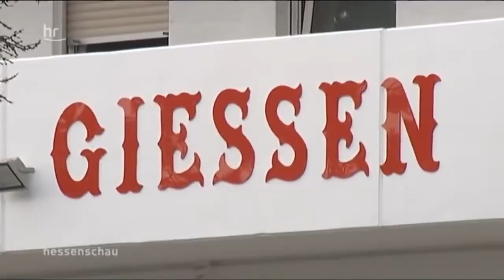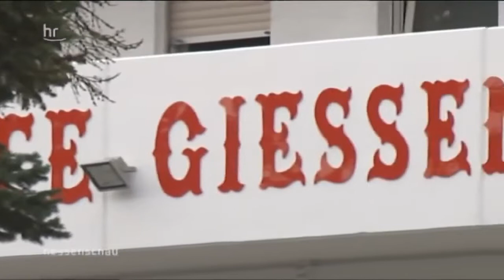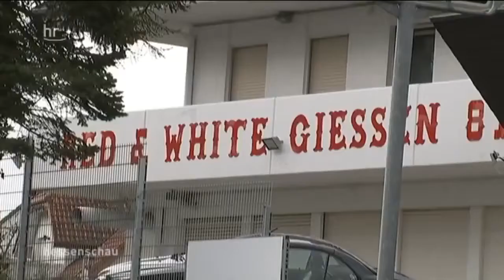The Best Documentary Ever - Türkische Hells Angels erobern wieder Gießen